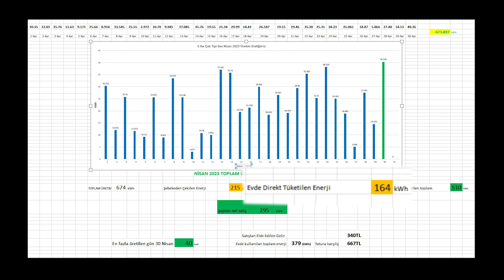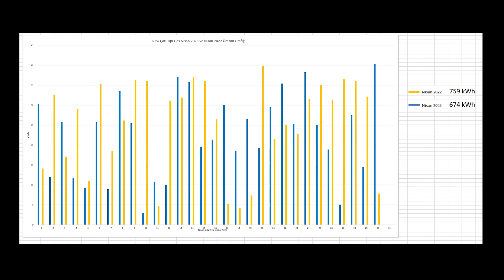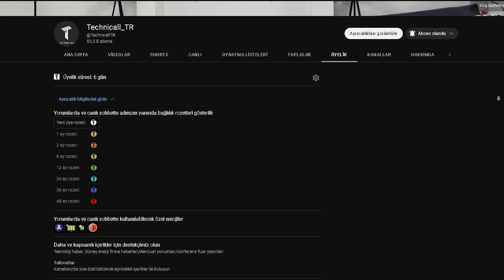Çatı güneş enerji santrali verileri Nisan 2023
çatımızda bulunan 6 kWe (6,6kWp) güneş enerji santralimizin Nisan 2023'teki üretim tüketim ve elektrik satış rakamlarını özet olarak bu videomuzda bulabilirsiniz. En önemli konulardan olan, 1 kWh elektrik satış fiyatı nedir sorusuna bu videoda yanıt bulabilirsiniz